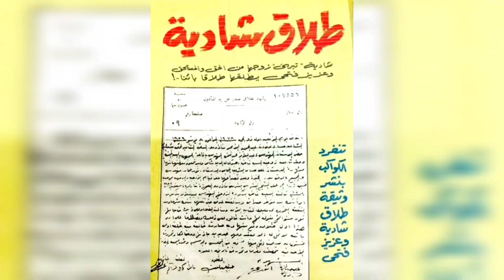أشهر الفنانات التي طلبن في بيت الطاعة شادية وصباح وأم كلثوم وغيرهم وشاهد وثيقة طلاق شادية 👉💥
شادية وصباح وأم كلثوم وغيرهم فنانات طلبن في بيت الطاعة قبل هاله صدقي تعرف على قصصهم مع أزواجهم 👉💥
الفنانة شادية
الفنانة ام كلثوم
الفنانة صباح
الفنانة ليلى فوزي
الفنانة هالة صدقي
الفنانة اللبنانية ميليسا
الفنان عبد الحليم حافظ
الفنان عزيز عثمان
عازف الكمان انور منسي
عزيز فتحي
سامح سامي